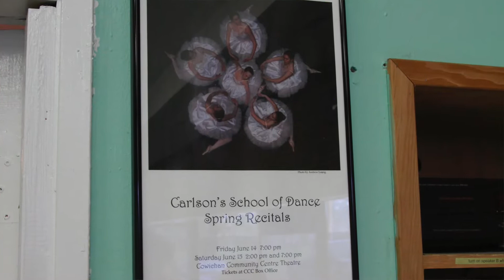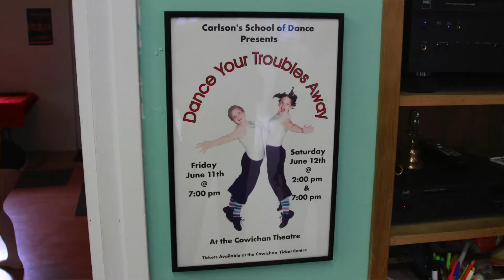"go!" Island visits Carlson's School of Dance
Daphne Goode shares some Cowichan Valley history through Carlson's School of Dance in a special anniversary year, with hip hop and ballet performance.